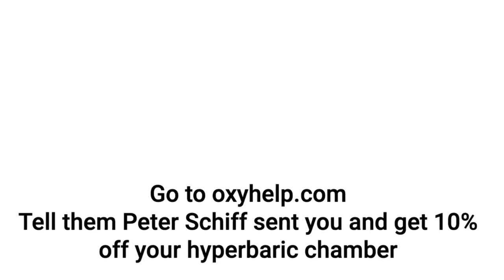🔴 Powell’s Not Qualified to Be a Member of an Economic Club - Ep 926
💬 Join my Locals community to get The Peter Schiff Show ad-free!